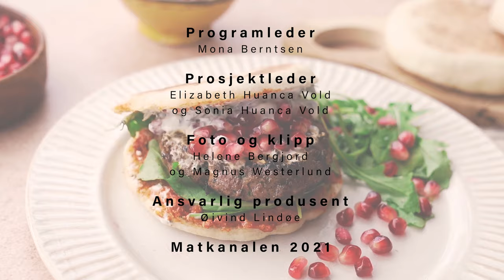Mona Berntsen: Marokkansk brunsj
Kjendisdanser Mona Berntsen har vokst opp med marokkansk mat. Se hvordan hun lager marokkanske pannekaker, beghrir, som hun topper med himmelsk honningsmør.

OPPSKRIFT

Dette trenger du:
2 glass lunket vann
1 glass semulegryn
½ glass hvetemel
1 ss tørrgjær
2 ts bakepulver
1 ts sukker
1 ts salt

Slik gjør du:
1. Bland alle ingrediensene i en blender, og la røren stå tildekket 30 minutter.

2. Varm opp en non-stick-stekepanne.

3. Bruk en øse, og la røren spre seg ut til en sirkel av seg selv. Stek den kun på én side.

4. Pannekaken er ferdig når det ikke er mer «våt» røre igjen, og det har dannet seg mange små hull.

5. Bland smeltet smør med flytende honning, og server sammen med pannekakene.